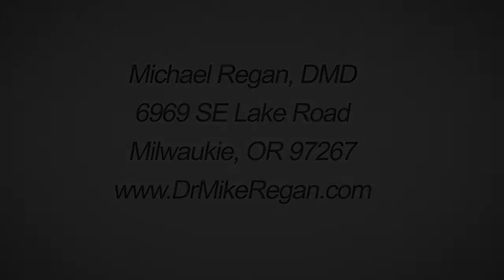What If My Tooth Is Lost Or Knocked Out - Mike Regan DMD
Dr. Regan talking about what to do if you have had a tooth knocked out.

Mike Regan DMD
6969 S.E. Lake Road
Milwaukie, OR 97267